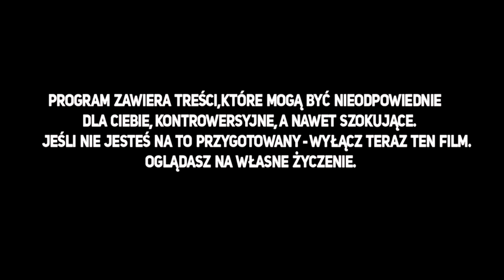Napisał pismo do Wojtka...